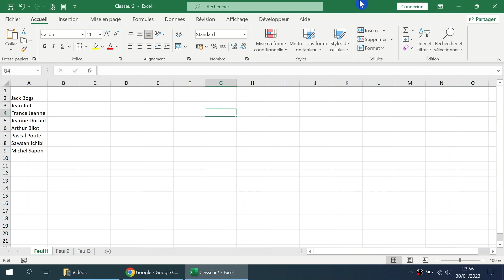Supprimez la grille | Excel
• Supprimez la grille

• Comment supprimez la grille?